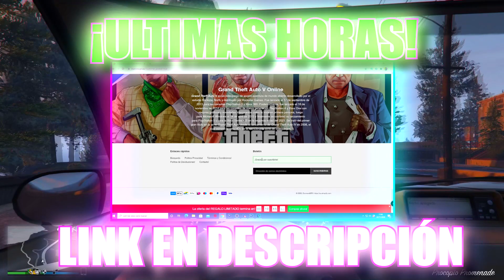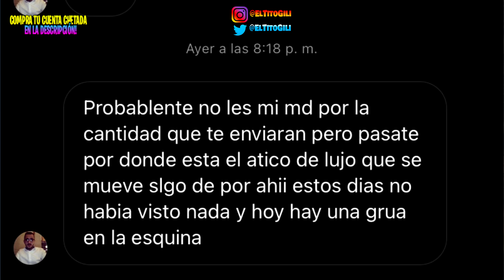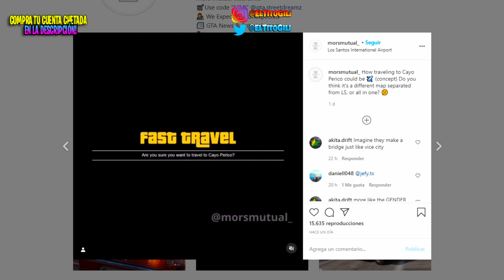¿Cómo se PODRÁ VIAJAR a la NUEVA ISLA "The Cayo Perico" NUEVO DLC? GTA 5 ONLINE PS4, PC, XBOX ONE